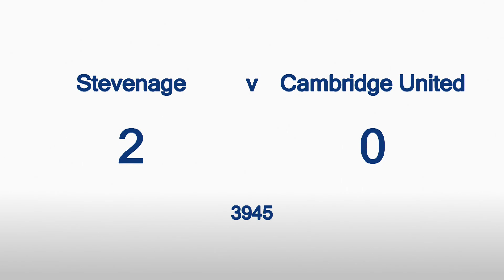Stevenage v Cambridge U